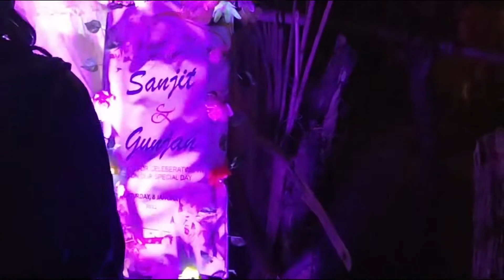Way to Mangzing | Dooars Hill's | Motovlog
Hello guys this is Ps Biker
Pankaj Sinha Biker.
Please watch it till start to end

Sunday ride mai hamlog apni dost ki sadi mai gaya tha.. then waha se noam Hill's mai ghum liya.. gorubathan k side mai he perta hai

mai umid karta hu ki ye video tum savi ko acha lage ga

i just better saying, doing, showing to you in my videos.. and exploring places

This is my Motovloging video..
Always remember your own safety first..
Always wear your helmet and riding gears..
and always ride safe..

My riding accessorise:

SD card for Gopro -
Gopro hero temper glass -
Gopro battery -
gopro dual battery charger -
Simtac Led Lght - 360 LED bulbs(cross pin) -
Stright pin -
Hazard Flasher -
my safty gears -
Rynox Magnapod Tank Bag -